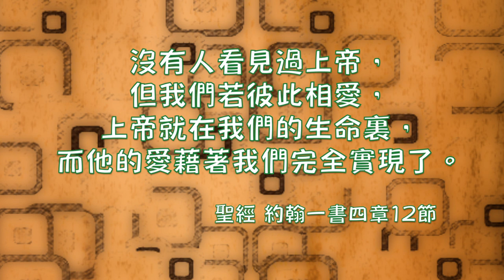Movie Talk Show－幸福綠皮書～愛曦 JOE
2019 全新企劃 第二集
藉由主講人分享觀看電影心得，傳遞信仰價值

節目主持人：David、Joe、Amity、愛曦